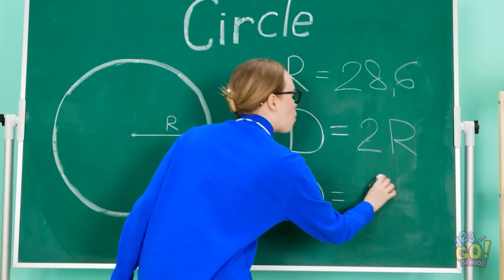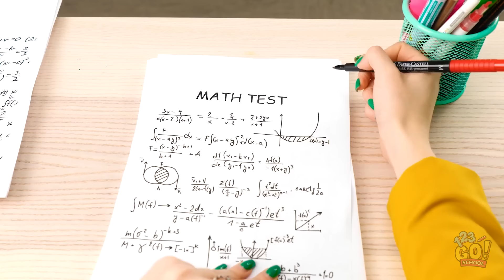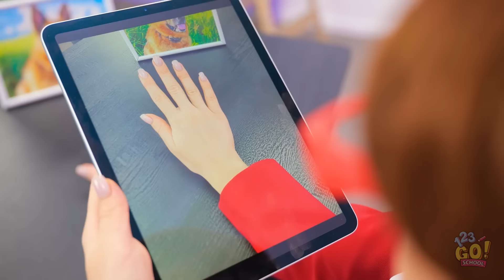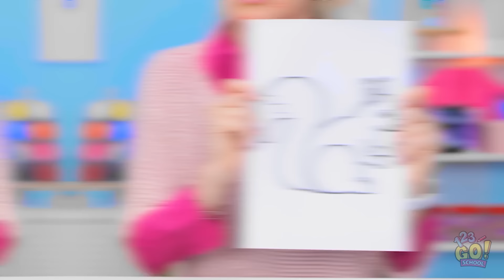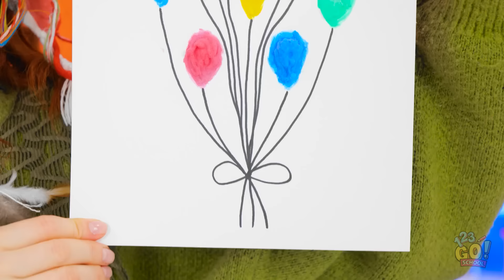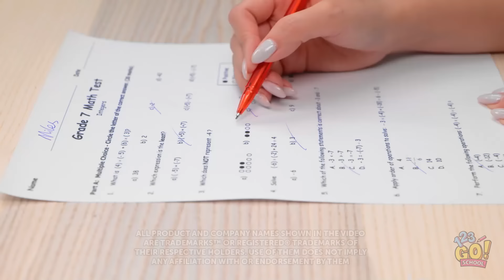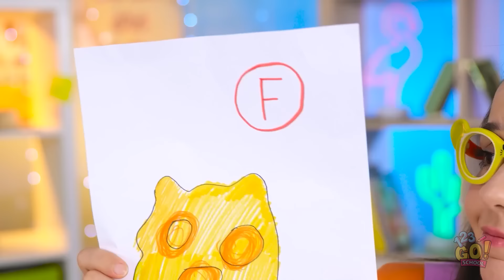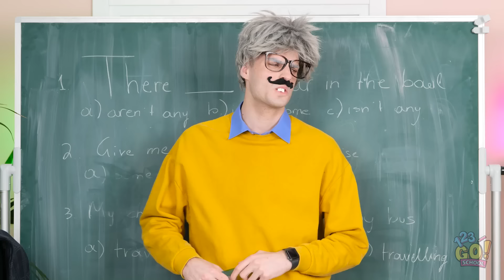TEACHER vs. STUDENT ART CHALLENGE || Who Draws a Masterpiece? Smart Drawing Hacks by 123 GO! SCHOOL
Would you like to take part in an painting challenge? Hold one with your friends!